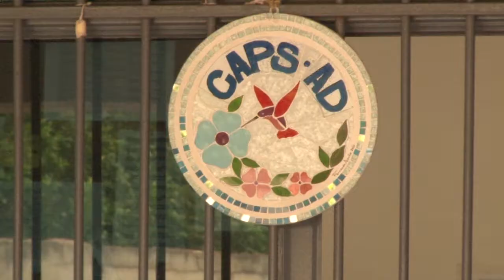Serviço de Saúde Dr. Cândido Ferreira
O Serviço de Saúde Dr. Cândido Ferreira, inaugurada em 24/04/1924 como um hospital psiquiátrico é dedicadaodesde então ao tratamento das pessoas com transtornos mentais.

A partir de 1990, em parceria com Prefeitura Municipal de Campinas, o Cândido Ferreira passou a ampliar suas ações através da Reabilitação Psicossocial buscando oferecer serviços com bases comunitárias proporcionando, além do tratamento, a inclusão social dos usuários de Saúde Mental. Desde então, este movimento institucional já aponta para o pioneirismo desta Instituição no movimento da Reforma Psiquiátrica, na inovação das suas práticas de cuidado.

Atualmente, o Cândido Ferreira atende aproximadamente 7.000 usuários/mês contando com a colaboração de cerca de 1.000 funcionários que atuam em suas unidades de atendimento para crianças, adolescentes e adultos, distribuídas em todo município de Campinas, tais como: Centros de Atenção Psicossocial, Centros de Convivência, Leitos de Internação Psiquiátrica, Consultório na Rua, Residências Terapêuticas, Oficinas de Inclusão Social pelo Trabalho e Projetos Culturais.

Através das Oficinas de Inclusão Social pelo Trabalho, o intuito é reinserir os usuários na sociedade e no mercado de trabalho. Participam das 14 oficinas de geração de renda, cerca de 300 usuários, e todos recebem uma “bolsa-oficina” mensal em dinheiro, como resultado da produção e venda dos produtos. Assim, o Núcleo de Oficinas de Trabalho tem como objetivo desenvolver uma atividade terapêutica, promover a geração de renda, ampliar a rede social e contribuir para a construção de autonomia para todos os seus participantes.

O Serviço de Saúde Dr. Cândido Ferreira trabalha de acordo com a Reforma Psiquiátrica e é 100% SUS, prestando serviços a população de Campinas.